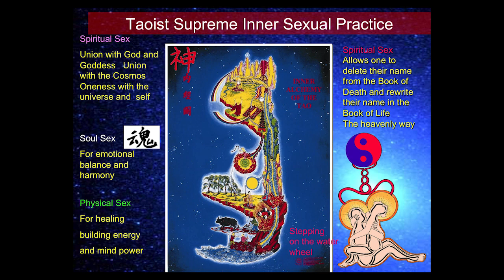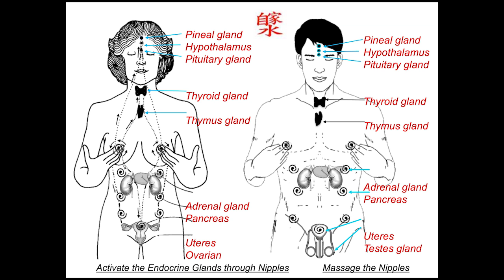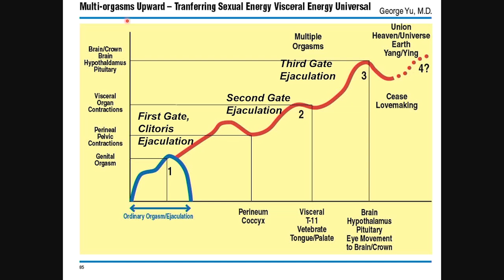Mantak Chia Healing Love 1) Multi Orgasm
The sexual guidance and exercises presented in this book are being introduced plainly to the Western public for the first time. For thousands of years Taoist Masters only taught these secrets to very small numbers of people (who were sworn to silence), in the royal courts and in esoteric circles. This Taoist Master, as a practitioner of this ancient sexology, feels the need to share this knowledge with the world.

Grandmaster Mantak Chia
Creator of the Healing Tao, Tao Yoga, Universal HEALING TAO System and
the director of the Universal HEALING TAO Center and Tao Garden Health Spa
& Resort in the beautiful northern countryside of Chiang Mai, Thailand.